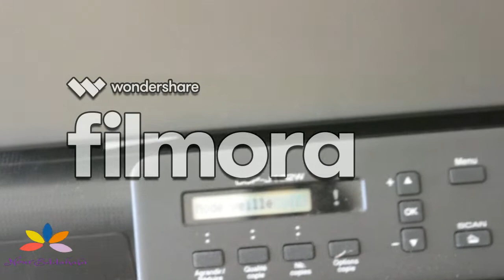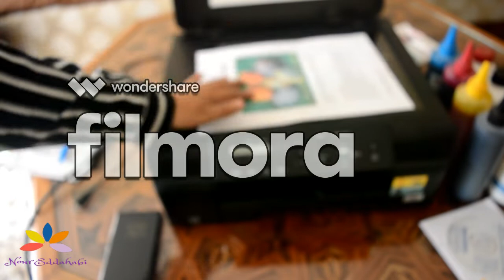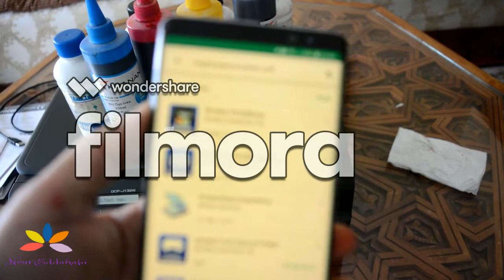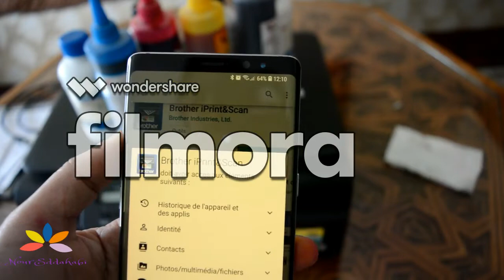الطابعة wifi ممتازة لا تحتاج الخرطوشات تطبع من هاتفك/ Imprimante Brother DCP _ j132W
imprimante jet d'encre multifonction imprime scan et photocopie par wifi comme avec fil  pas besoin de cartouche se rempli d'encre/طابعة متعددة الاختتصاصات بالوفاي او بالسلك تطبع وتنسخ وسكان/printer m;ultifonction can copy scan and print by wifi or with cable